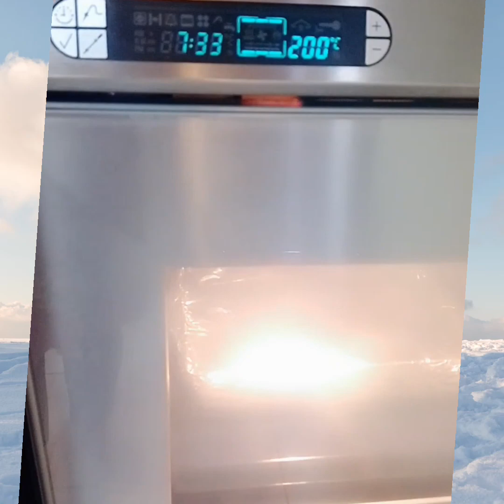chickpeas rice and chicken oven bake @vilma cervantes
this is the very easy dish but so yummy ,and full of vitamins , I love this recipe ,I wish you must try it guys

recipe
2cups basmati rice
1whole chicken cut into 6pcs
2miduim onion
1stick cinnamon
2bauleaves
black pepper
salt
olive oil 1/4 cup
lemon garlic
parsley
bell pepper